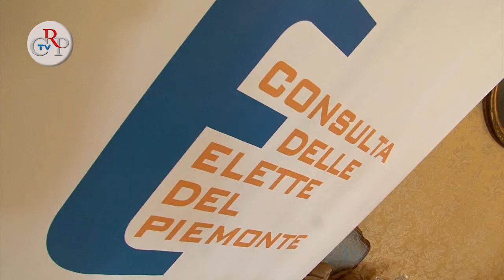Convegno sul dolore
Organizzato dalla Consulta delle Elette si è svolto a Palazzo Lascaris il convegno "Il dolore ha bisogno di cultura: Piemonte, Italia. Il dolore delle donne". É un fenomeno che coinvolge corpo, mente e relazioni, inducendo un peggioramento di vita per chi ne soffre, oltre a un notevole impatto sociale ed economico. Non basta una legge per alleviare il dolore, ma è necessario un cambiamento culturale, non essendo esclusivamente un semplice fenomeno biologico, ma un vero problema esistenziale.